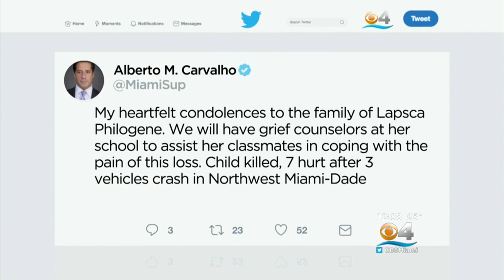Family, Friends Mourn Girl Who Died In Crash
A family is mourning the loss of a young girl killed in a horrific car crash in northwest Miami-Dade.